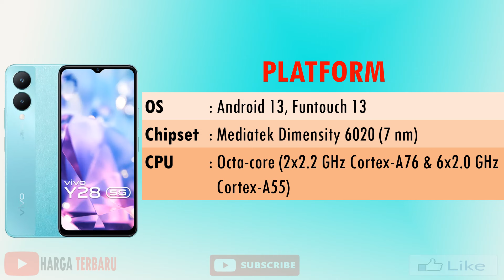REVIEW HARGA VIVO Y28 5G SPESIFIKASI LENGKAP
Vivo Y29 5G menggunakan layar IPS LCD berukuran 6,56 inci, resolusi HD+ 720 x 1.612 piksel, refresh rate 90Hz, kecerahan maksimal 840 nits.

Vivo Y28 5G membawa dua kamera utama 50MP dan lensa tambahan 2MP, sedangkan kamera depannya beresolusi 8MP.

Vivo Y28 5G membawa prosesor MediaTek Dimensity 6020 yang dipasangkan dengan RAM LPDDR4X hingga 8GB dan ROM UFS 2.2 hingga 128GB. Sistem operasinya adalah Funtouch OS 13 berbasis Android 13.

Adapun Harga Hp Vivo Y28 5G sebagai berikut

 RAM Vivo Y28 4GB + 128GB = 13.999 Rupee atau Rp 2,6 juta

RAM Vivo Y28 6GB + 128GB = 15.499 Rupee atau Rp 2,8 juta

RAM Vivo Y28 5G paling besar 8GB + 128GB = 16.999 Rupee atau Rp 3,1 juta